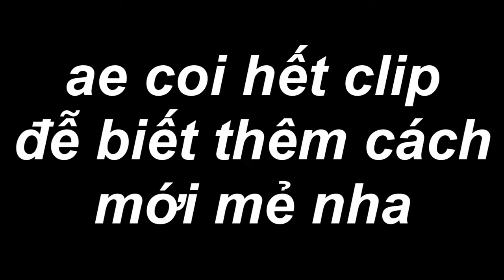Cách Bẫy Con Hon , Hón Don , Nhím Đuôi Dài , Con Nhóc Với Tiếng Gọi Bầy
Với cách này Ae có thể bẫy Con Hon , Hón Don , Nhím Đuôi Dài , Con Nhóc 1 cách đơn giản nhất .
cảm ơn ae nhiều nhé .